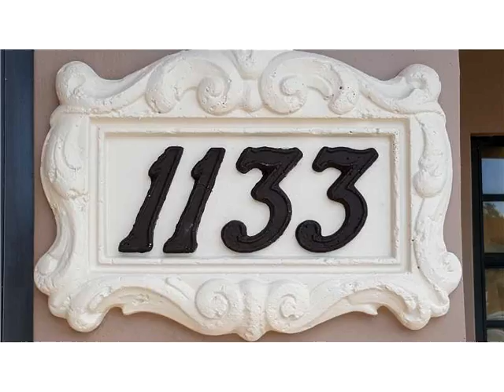1133 SW 139th Ct,Miami,FL 33184 House For Sale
Reduce , $ 5000 this is one of a kind , remodeled ,great neighborhood , hard to find, location location,new kitchen partial new roof terrace,ac, electricity, and much more , you have to bring your fuzziest client here